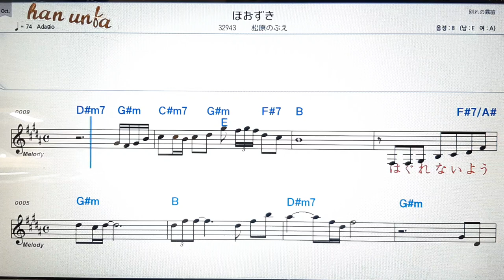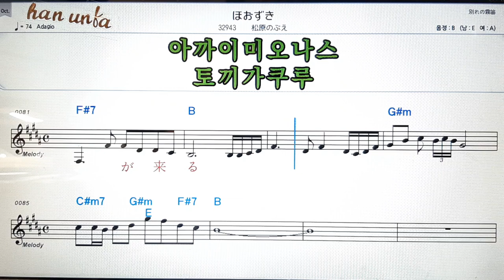Hozuki/Matsubari no Mue💕日本の歌*Karaoke*Sheet Music*(한*일본어 동시 발음)韓国語 日本語の同時発音